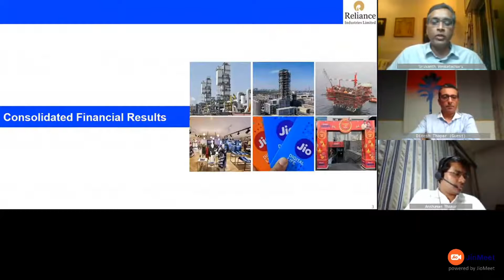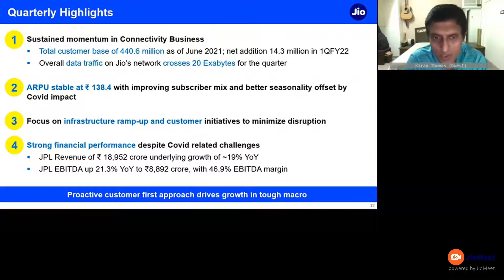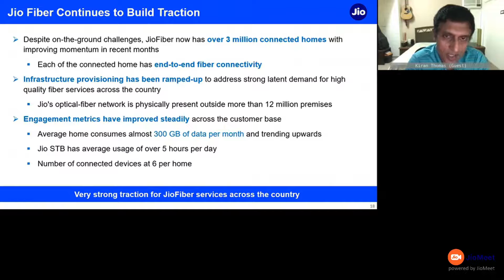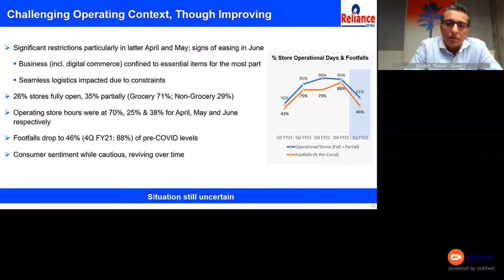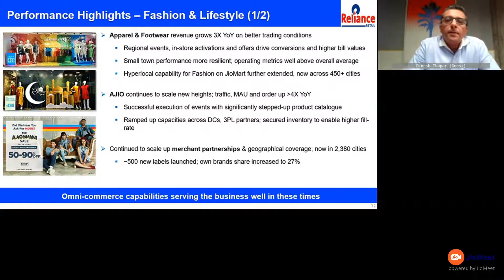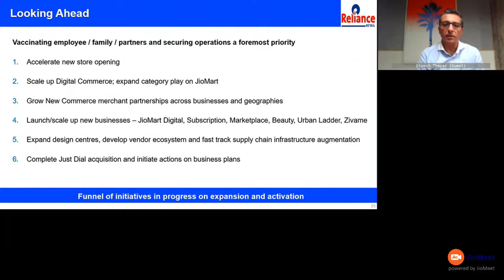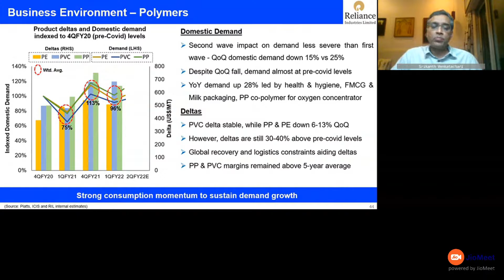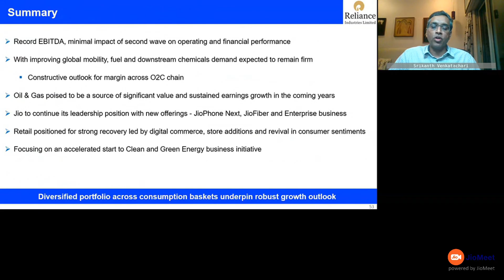Reliance Industries Ltd. | Q1 2022 | Earnings Conference Call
Reliance Industries Limited Earnings Call was held on 23rd July 2021.
Period April - June 2022.

00:03 – Introduction
00:48 – Consolidated Financials
09:50 – Digital Services
24:00 – Digital Services - Financials
27:25 – Reliance Retail
50:52 – Hydrocarbons - Exploration & Production
56:32 – O2C Business, Summary and Closure

Reliance Industries Concall
Reliance Hydrocarbons - Exploration & Production
Reliance O2C Business
Reliance Digital Services Business